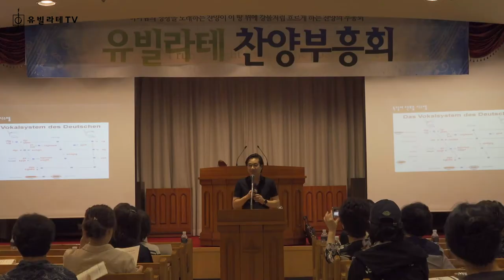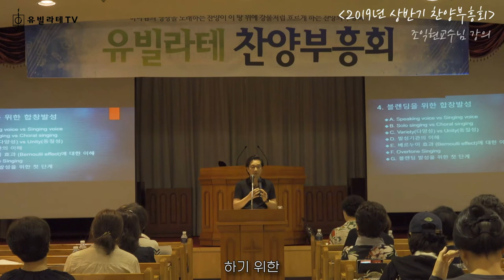[2022 유빌라테 찬양부흥회, 조익현 교수님 강의 미리보기]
*(영상 속 찬양 부흥회) 2019년 하계 찬양 부흥회*

[2022 유빌라테 찬양부흥회]

🔔 일시 🔔
2022년 8월 5일 (금) 오후 1시 ~ 오후 7시
2022년 8월 6일 (토) 오전 10시 ~ 오후 7시
🔔 신청방법 🔔
아래의 링크를 통해 신청하실 수 있습니다.
🔔 장소 🔔
삼성제일교회 (서울특별시 강남구 삼성1동 영동대로118길 39)